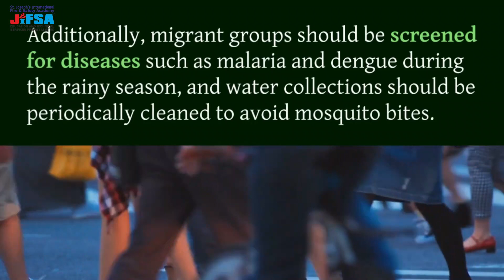Monsoon illness And Prevention | Diseases of Rainy Season | JIFSA